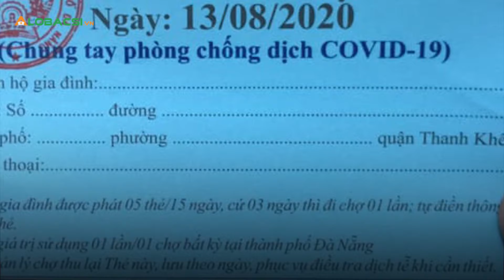Bản tin COVID-19 tối 24/8: Sức khỏe bệnh nhân 28 tuổi ở Quảng Nam diễn biến xấu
Bản tin Covid-19 tối 24/8 có những thông tin đáng chú ý: Thêm 4 người Đà Nẵng, hai người Hải Dương nhiễm nCoV; Đà Nẵng phát thẻ đi chợ theo ngày cho người dân; Thêm 10 người khỏi Covid-19; Sức khỏe bệnh nhân 28 tuổi ở Quảng Nam diễn biến xấu.
/-heart
3
tôi 24.mp4
425.48 MB